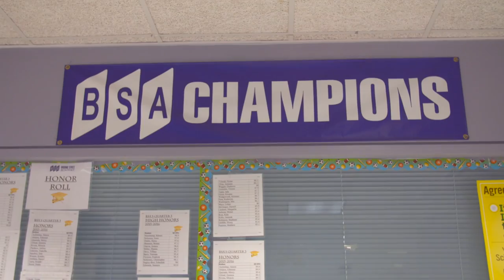Get to Know Broome Street Academy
What makes BSA special? Learn more about our supportive and passionate staff, our dedicated and empathetic students, and our enriching learning environment